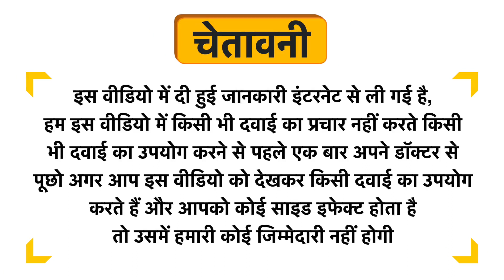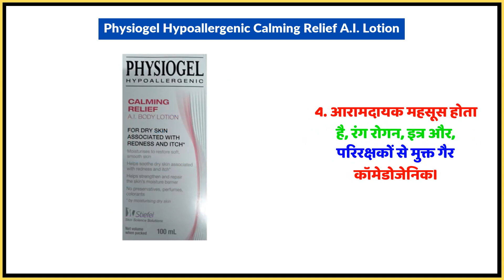Physiogel Hypoallergenic Calming Relief A.I. Lotion Uses in Hindi | Side Effects | Dose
Physiogel Hypoallergenic Calming Relief A.I. Lotion Uses in Hindi | Benefits | Side Effects | Dose

Physiogel Hypoallergenic Calming Relief A.I. Lotion Uses in Hindi
Physiogel Hypoallergenic Calming Relief A.I. Lotion Use in Hindi
Physiogel Hypoallergenic Calming Relief A.I. Lotion Kis kaam aati hai
Physiogel Hypoallergenic Calming Relief A.I. Lotion Review
Physiogel Hypoallergenic Calming Relief A.I. Lotion Use
Physiogel Hypoallergenic Calming Relief A.I. Lotion Side Effects
Physiogel Hypoallergenic Calming Relief A.I. Lotion ke Fayde
Physiogel Hypoallergenic Calming Relief A.I. Lotion ke fayde in hindi
Physiogel Hypoallergenic Calming Relief A.I. Lotion how to take
Physiogel Hypoallergenic Calming Relief A.I. Lotion how to use